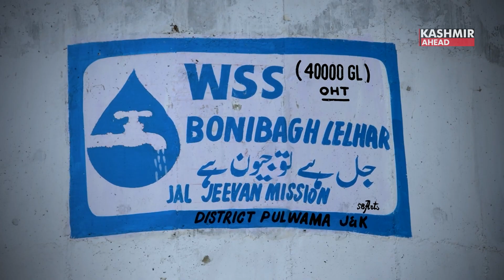Jal Jeevan Mission to Bring Clean Water Soon to Every Home in Pulwama, Jammu & Kashmir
Earlier we used to get our water from spring, boil it and then use, said residents of Pulwama, Jammu & Kashmir. The Jal Jeevan Mission has brought a ray of hope in our lives. The Prime Minister has started a very good mission of ‘Har Ghar Nal’.
In the Pulwama district the Jal Jeevan Mission is working. An overhead water tank is getting constructed. Also, a water supply scheme is being worked out which will bring water to all the residents. Even the neighbouring villages will be able to receive water.
An elderly expressed his happiness about the Jal Jeevan scheme of the government to provide clean water to all. The whole administration including DC Pulwama came here and ensured that the department worked on it to provide water.
A concerned Pulwama official said that work is going on 24x7 to complete the mission. Daily progress reports of the mission are being uploaded whose monitoring is happening in Delhi. The monitoring is happening at the Central level. This work on Mission Mode is happening fast. And it is likely to finish soon.